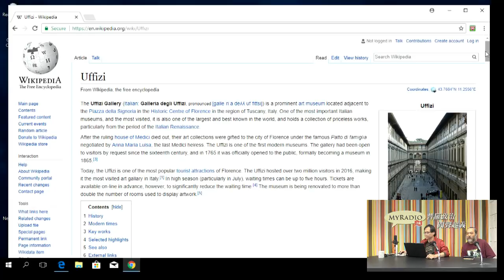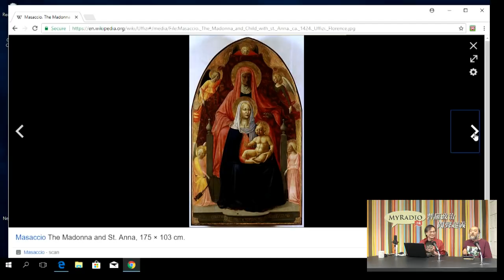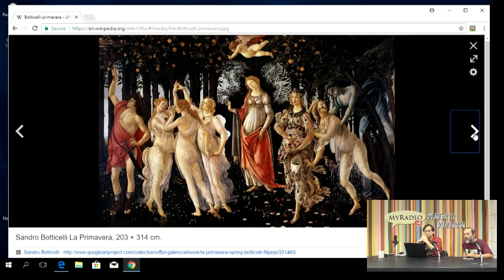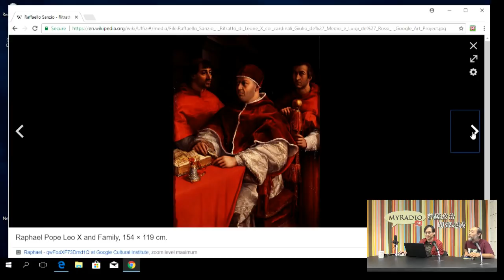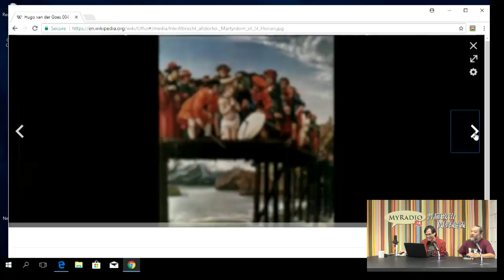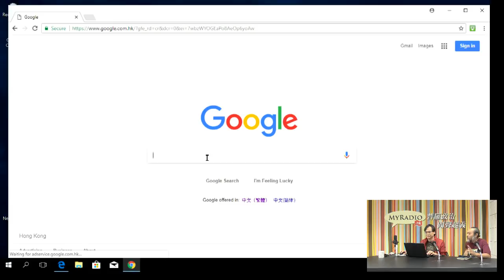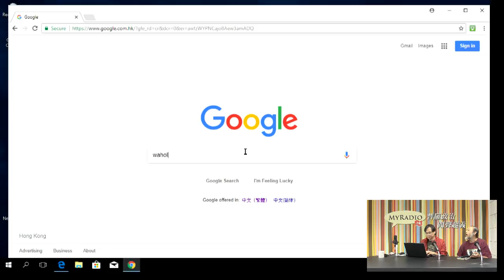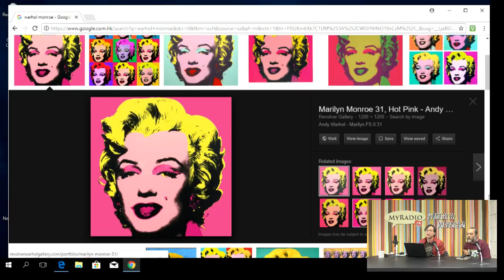人文講場 171027 ep79 p1 of 1 從翡冷翠Uffizi看西方藝術史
人文講場 171027 ep79
主持  梁錦祥
嘉賓  MC仁